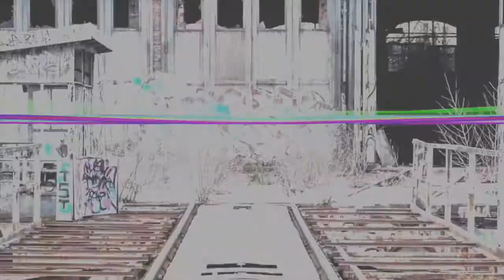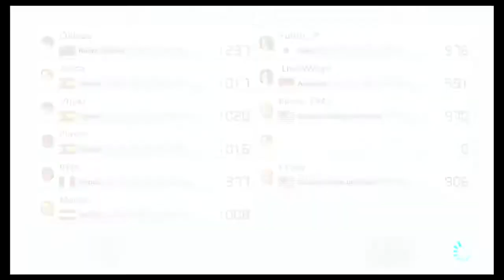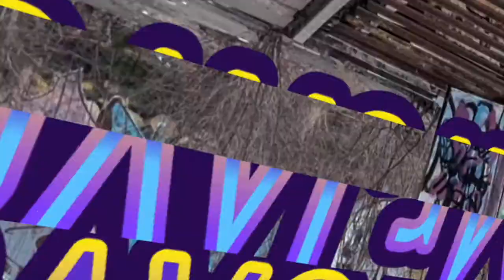Mario Kart 8 Deluxe ONLINE 100cc 3DS CIUDAD KOOPA Nintendo Switch